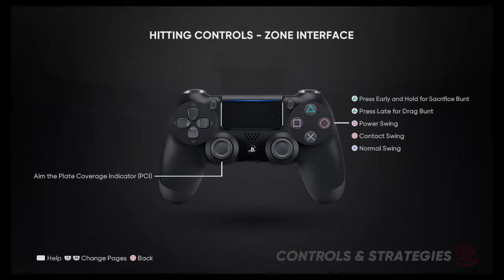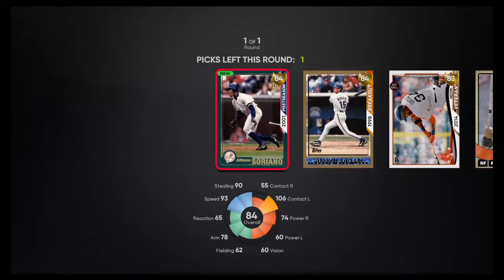Playing mlb 21 1 hour stream